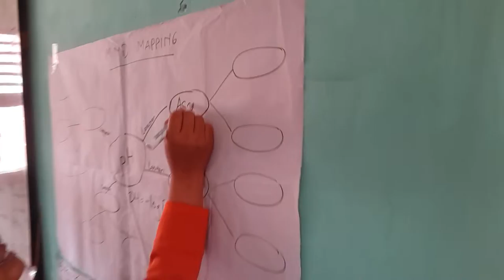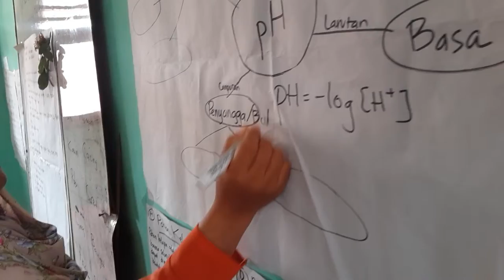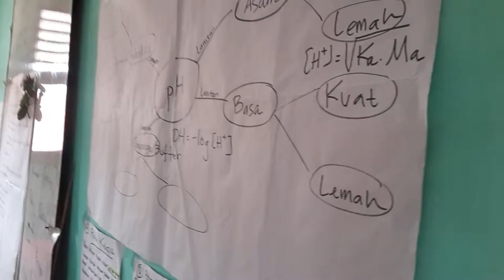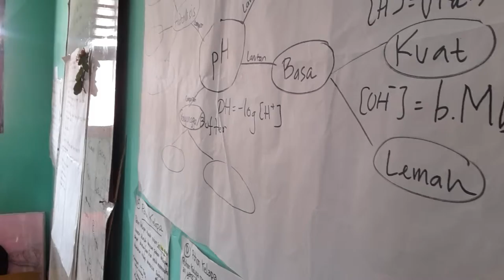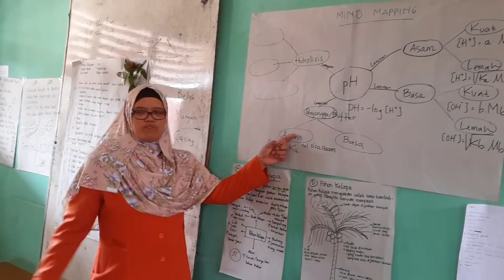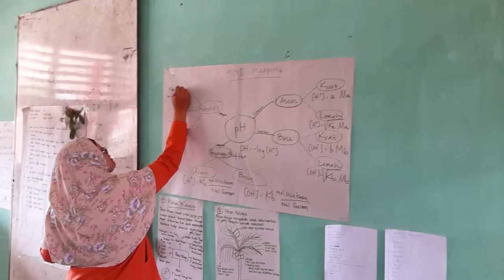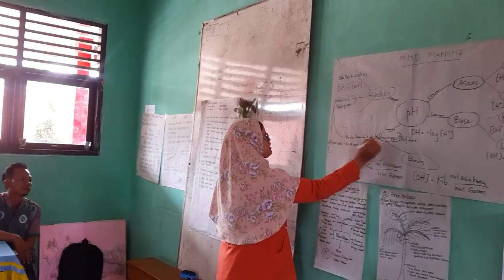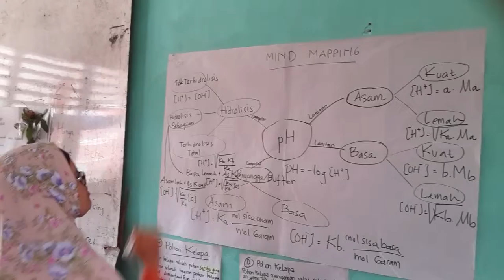Praktek Quantum Teaching di Pagar Alam Metode Peta Konsep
Teaching  use   mind mapping concept to explain the lesson in front of the class.